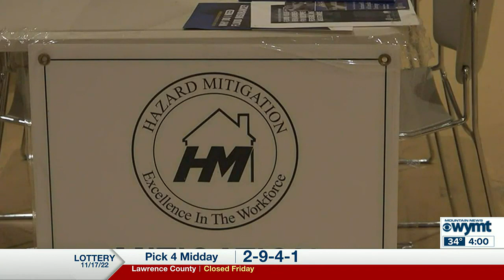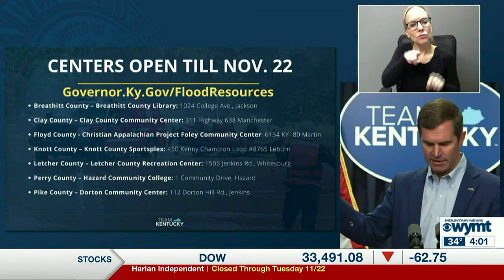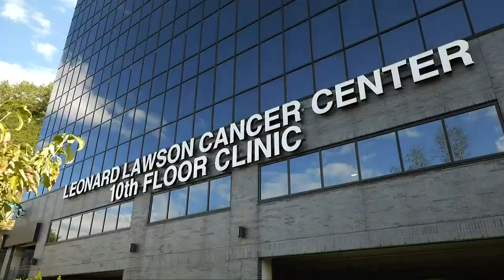Mountain News Top Stories at 4:00 p.m. - November 17, 2022